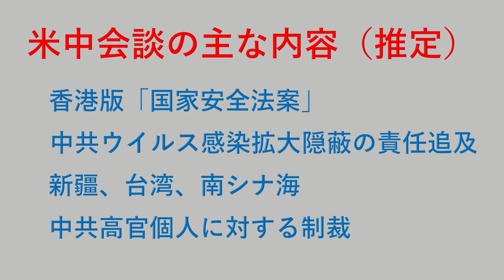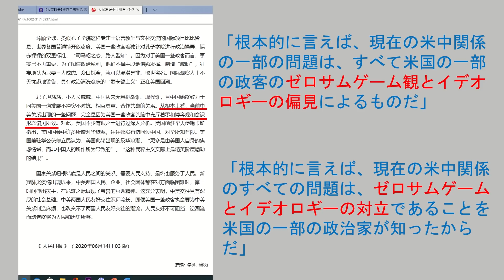米中会談はなぜ共同声明がないのか。中共の本当の目的、中共高層幹部を制裁、次の制裁対象は習近平だろう。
米国務長官ポンペア氏と中共の外交担当トップ楊潔チ氏が17日ハワイで面談を行い、香港、チベット、新疆人権問題及び南シナ海、インドとの国境線での衝突などについて会談したが、なぜ協議達成できなっかたか。中共の本当の目的は何か。北朝鮮の爆破事件、中国とインドの軍隊衝突事件は中米会談と関係あるか？